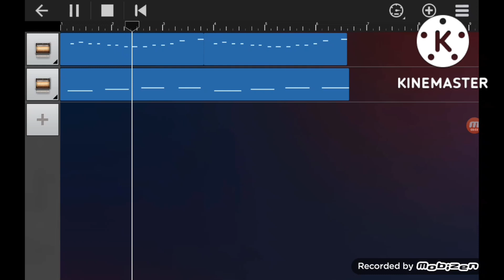basically 3008 friday but my version